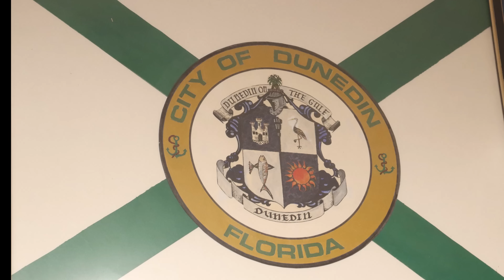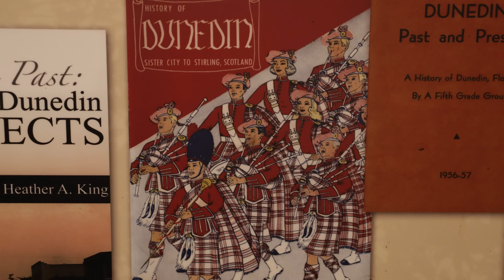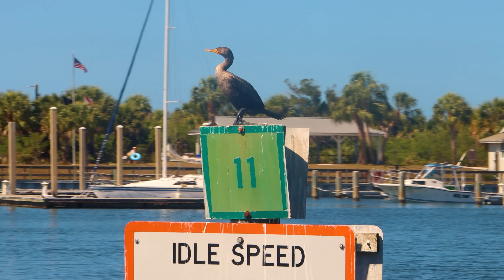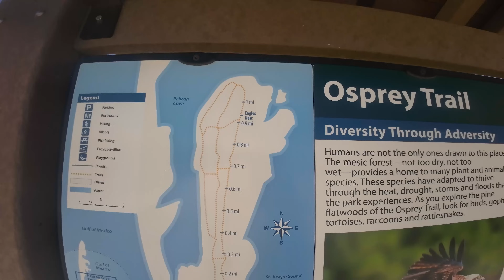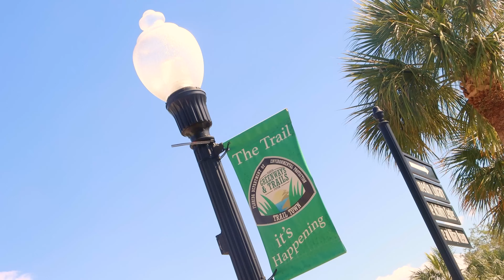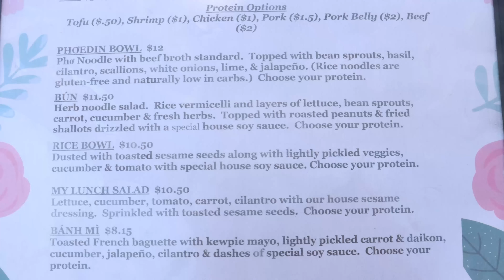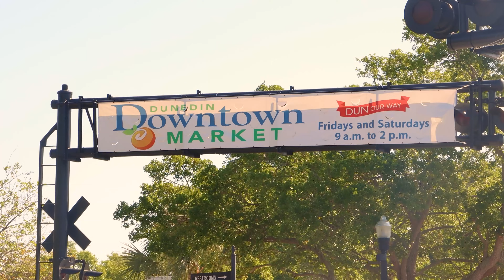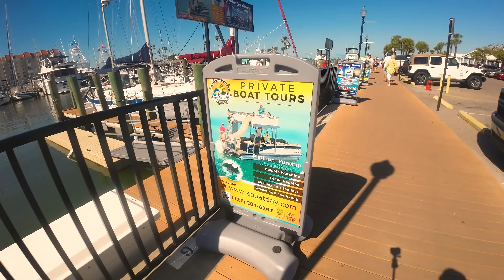Dunedin, Florida & Honeymoon Island - License to Chill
Honeymoon Island(3:03)(7:57), Caladesi Island(6:45), Hammock Park(9:31), the Pinellas Trail(11:23), and Main Street(17:01) in this video of Dunedin Florida. For a blog on things to do in Tampa Bay check out

Kurgo Dog Backpack
DJI Action 3 Camera
Mavic Air 2s Drone
Canon 90 with 18-135 lense

Caladesi Ferry(6:14) 1 Causeway Blvd, Dunedin
Daisy Mae Fishing Charters(20:03) 51 Main St, Dunedin
Done Gone Private Cruises(20:10) 51 Main St, Dunedin
A Boat Day Double Decker Pontoon(20:18) 51 Main St, Dunedin
Windstar Sailing Charters(20:22) 51 Main St, Dunedin
Dunedin Sailing Charters(20:33) 51 Main St, Dunedin
Parrotdise Express Boat Tours(21:32) 51 Main St, Dunedin
Little Toot Boat Tours(22:45) 25 Causeway Blvd, Clearwater Bch
Schooner Clearwater(23:34) 25 Causeway Blvd, Clearwater Bch

Sail Honeymoon Kayak Rentals(3:40) 61 Causeway Blvd Dunedin
Main Beach Umbrella & Chairs(6:02) 1 Causeway Blvd, Dunedin
Caladesi Island Umbrella & Chairs(7:31) Caladesi Island Beach
Kafe Racer Bike Rentals(11:50) 998 Douglas Ave, Dunedin

EATERIES & RESTAURANTS
High & Dry Grill(4:08) 61 Causeway Blvd Dunedin
South Beach Pavilion Cafe(5:15) 1 Causeway Blvd, Dunedin
Cafe Honeymoon(5:29) 1 Causeway Blvd, Dunedin
Cafe Caladesi(7:48) Caladesi Island
Eddie's Bar & Grill(10:55) 1283 Bayshore Blvd, Dunedin
Lucky Lobster Company(12:08) 941 Huntley Ave, Dunedin
The Rusty Lyon(12:42) 923 Broadway, Dunedin
Hog Island Fish Camp(12:55) 900 Broadway, Dunedin
Cafe Alresco(13:10) 344 Main St, Dunedin
Pho Edin(14:51) 355 Scotland St, Dunedin
Taco Baby(15:09) 235 Main St, Dunedin
Marguerite's Cafe(16:43) 405 Plaza Dr, Dunedin
Bauser's Tavern(16:52) 520 Douglas Ave, Dunedin
Flanagan's Irish Pub(17:02) 465 Main St, Dunedin
Dunedin Smokehouse(17:06) 471 Main St, Dunedin
Living Room on Main(12:12) 487 Main St, Dunedin
Pisces Sushi & Global Bistro(17:16) 799 HIghland Ave, Dunedin
Casa Tina Mexican Restaurant(17:51) 365 Main Street
Crown & Bull(18:14) 319 Main St, Dunedin
Tony's Pizza(18:24) 320  Main St, Dunedin
Sea Sea Riders(19:28) 221 Main St, Dunedin
Olde Bay Cafe(19:55) 51 Main St, Dunedin
Bon Appetit(20:51) 148 Marina Plaza, Dunedin

BREWERIES & WINERIES
Cueni Brewing Company(11:57) 945 Huntley Ave, Dunedin
Cotherman Distilling(12:18) 933 Huntley Ave, Dunedin
HOB Brewing(12:24) 931 Huntley Ave, Dunedin
Soggy Bottom Brewery(15:29) 660 Main St, Dunedin

COFFEE - ICE CREAM - DESSERT SHOPS
Lane's Lemonade(13:54) 349 Main St, Dunedin
Cork & Beans(14:28) 733 Broadway, Dunedin
Dunedin Coffee & Bakery(14:33) 730 Broadway, Dunedin
Harley's Gourmet Popcorn & Cider Shoppe(18:28) 316 Main St
Strachan's Ice Cream(18:34) 310 Main St, Dunedin

ENTERTAINMENT
Dunedin-Toronto Blue Jays(15:36) 373 Douglas Ave, Dunedin
Coachman Park- The Sound(22:25) 301 Drew St, Clearwater

Pinellas Trail(11:27)
Pioneer Park(17:40) 420 Main St, Dunedin
Edgewater Park(18:26) 51 Main St, Dunedin

MUSEUMS
Dunedin History Museum(13:38) 349 Main St, Dunedin

LODGING & RESIDENCE
Best Western Plus Yacht Harbor Inn(21:12) 150 Marina Plaza
Fenway Hotel(21:21) 453 Edgewater Dr, Dunedin
Artisan Apartment Homes(12:35) 966 Douglas Ave, Dunedin